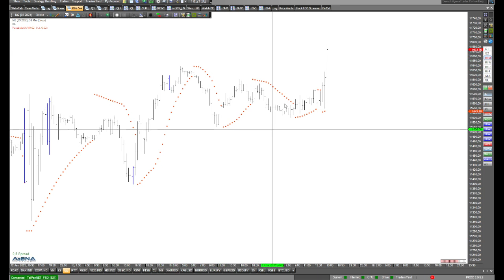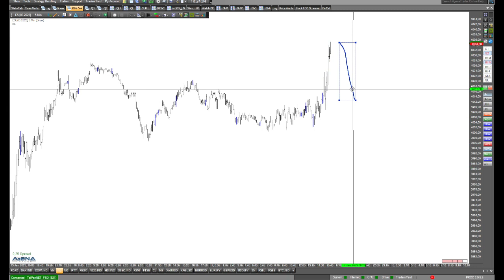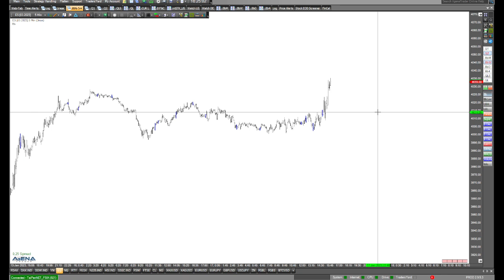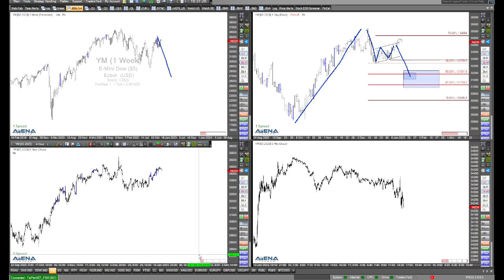Dax steigt - US-Märkte nach dem langen Wochenende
Der Dax steigt heute Nachmittag. Die US-Märkte sind nach dem langen Wochenende wieder am Start. Schauen wir im Video auf die Charts.